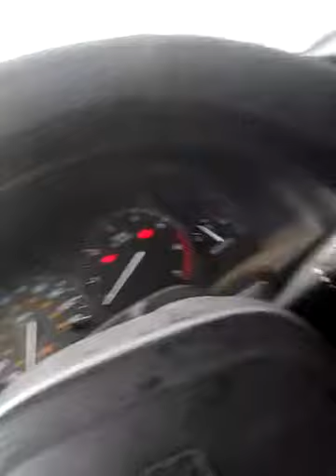Wonder woman mother fuckers :hilarious